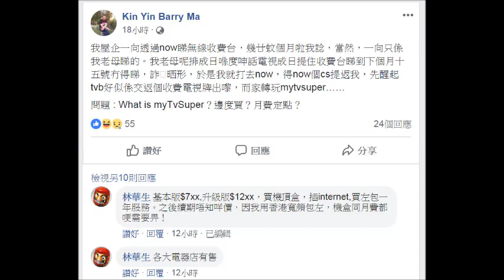20181231 撚屌馬健賢用myTVsuper力證自己靠鳩吹呃腦殘，仲不斷妄想精神分裂病發